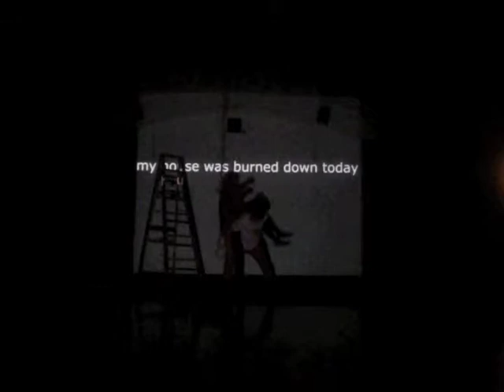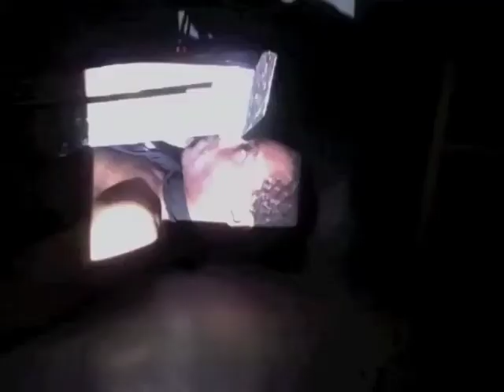pwnw07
collaborations with keyon gaskin